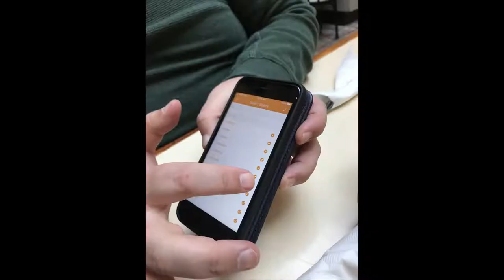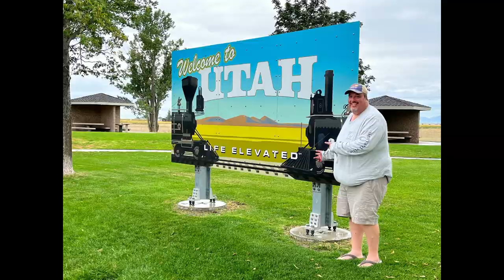50 by 50-ish